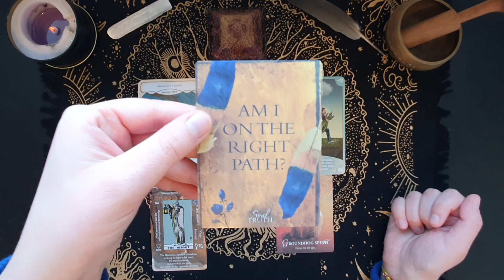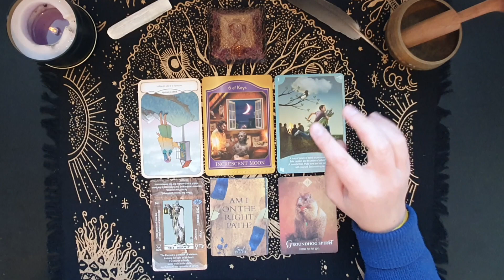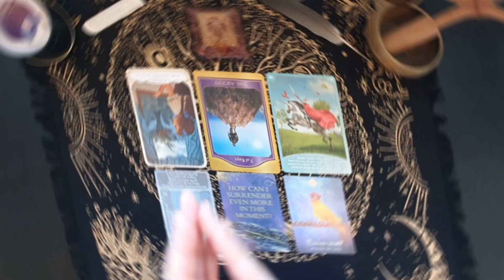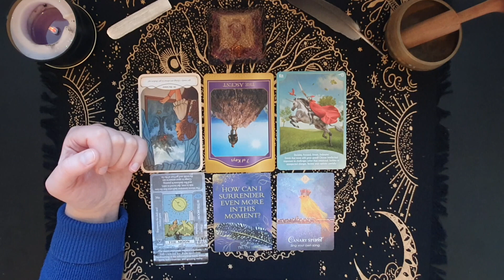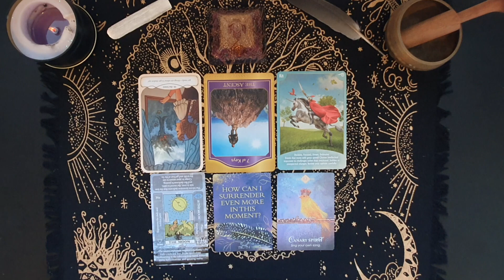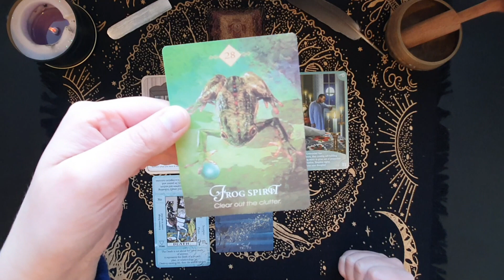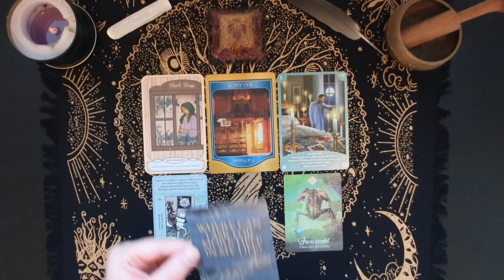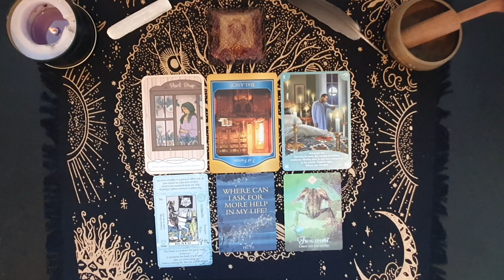Ko Tau Reikia Atsikratyti 2024 Metais? - Taro Kortų Skaitymas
🎁DOVANOS IR PADĖKOS🎁
KAS YRA HEALING DAISY?
Healing Daisy po šiuo vardu dirba Ramunė - Dvasinė Patarėja, Taro kortų ir Akašo įrašų skaitytoja ir energetikos gydytoja. Jos misija - suteikti žmonėms galimybę išreikšti savo Dieviškąją prigimtį. Savo patarimų, mokymo ir internetinio turinio pagalba Healing Daisy pateikia įgyvendinamus žingsnius, kurie padeda suprasti, kas esi sielos lygmeniu, kaip naudotis savo sielos dovanomis, kaip asmeniškai manifestuoti ir padeda išvalyti energetinius blokus, kad galėtum siekti gyvenimo, apie kurį visada svajojai.
Laiko Žymos:
Intro - 00:00
Pirmoji Kortų Krūvelė - 00:47
Antroji Kortų Krūvelė - 05:18
Trečioji Kortų Krūvelė - 11:08
🔮Šiame skaityme naudotos Taro ir orakulo kortos🔮
🃏Cosy Witch Tarot Deck
🃏Believe in Your Own Magic Oracle Deck
🃏Soul Truth Self-Awareness Card Deck

🛍Kai kuriose iš šių nuorodų gali būti "Amazon" produktų nuorodų; kaip "Amazon" asocijuotasis partneris, aš uždirbu iš reikalavimus atitinkančių pirkimų be jokių papildomų išlaidų tau. 🛍
✨Atsakomybės Atsisakymas✨
Šis video skirtas tik pramoginiams tikslams.